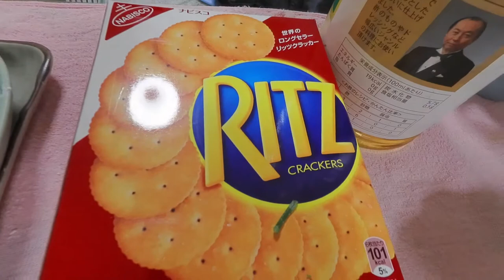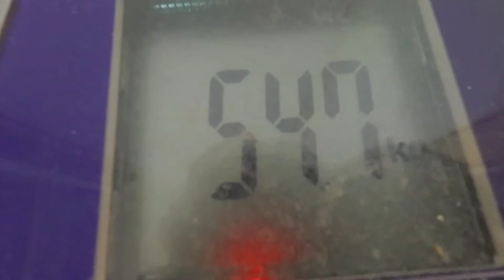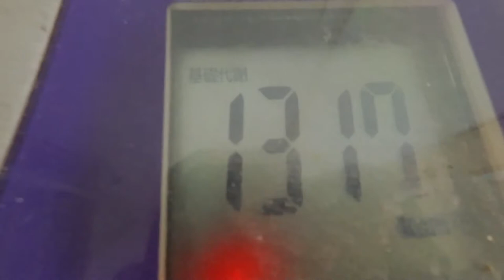ウィンナー目玉焼き：１月１６日の食事と体重（５４・７ｋｇで２００ｇ増量）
１月１６日の食事と体重（５４・７ｋｇで２００ｇ増量）
夜食：ブラックコーヒー
　　：冷奴
朝食：ブラックコーヒー
昼食：なし
夕食：なし
晩飯
ウィンナー目玉焼き：４個
豆腐白菜炒め蒸：ポン酢
白御飯：大１杯
ブラックコーヒー：沢山